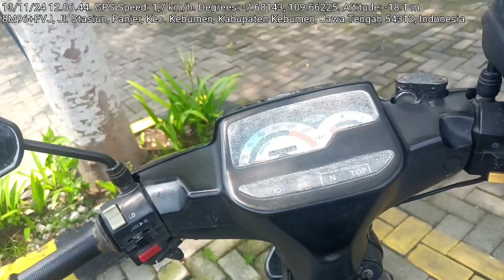motovlog riding melewati alun alun kebumen lanjut Pejagoan -Karanganyar